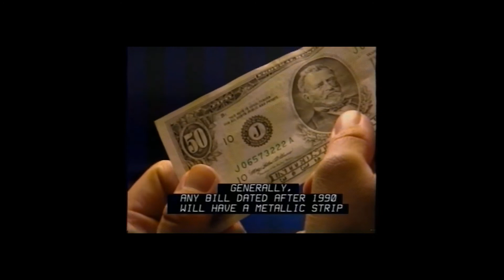[YTP] AMC D's Nuts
How to work in a thox office with AMC theaters.